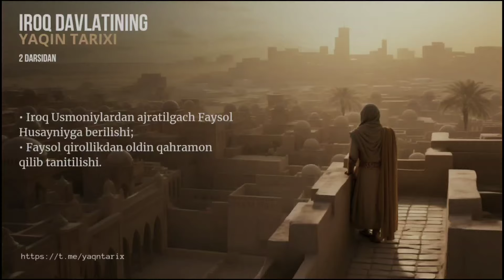Iroq Usmoniylardan ajratilgach Faysol Husayniyga berilishi | Shayx Abdulloh Zufar hafizahulloh